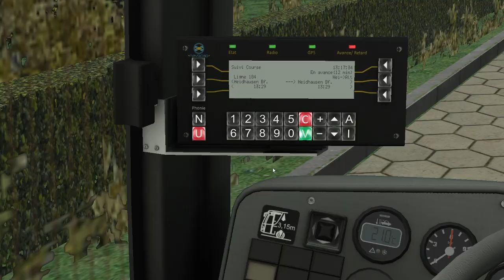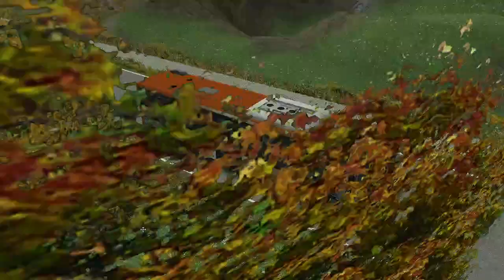OMSI 2 Setra 315NF on Ruhrau bus 184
Here is the Setra 315 NF working route 184 in Ruhrau.

I’m terrible at repaints but I had a go at repainting this bus into RVAG livery.

Game: OMSI 2 (Steam)
Map: Ruhrau v2 (omsi webdisk)
Bus: Setra 315/9 addon (Steam)
Repaint: private